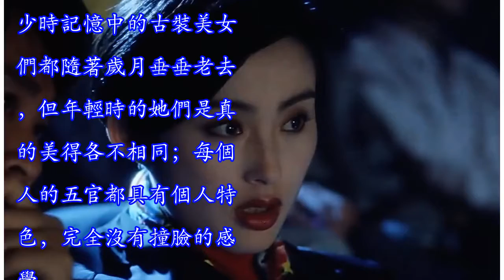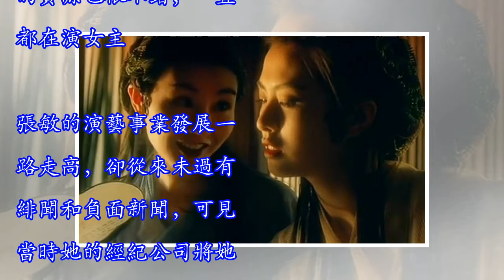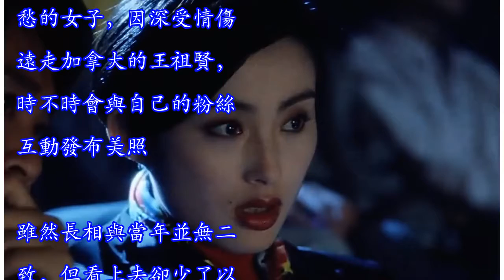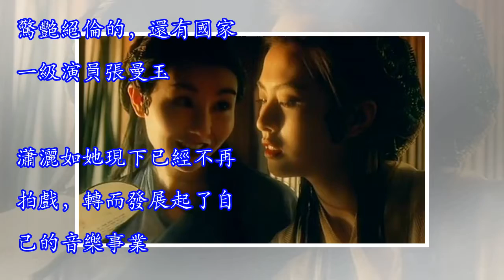張曼玉、王祖賢、張敏和邱淑貞近照曝光，唯有她50多歲仍如少女！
少時記憶中的古裝美女們都隨著歲月垂垂老去，但年輕時的她們是真的美得各不相同；每個人的五官都具有個人特色，完全沒有撞臉的感覺。現下的女星們雖白、瘦、美，但較過去的美人來說，總覺得她們缺乏辨識度；清一色的大眼、挺鼻、尖下巴，美得一模一樣，仿似複製粘貼。時光荏苒，曾經的美女現在變成什麼樣了呢？先來說說長相裡兼具英氣與艷麗的張敏吧！出生於中國上海的她，在很小的時候便移居去了香港；初中畢業後她便考入了亞視藝員訓練班，18歲時她在街口派發傳單，被向太相中並簽下。她的一第部戲就出任女主，搭檔的是當時已成名的劉德華；後續張敏的資源也很不錯，一直都在演女主。張敏的演藝事業發展一路走高，卻從來未過有緋聞和負面新聞...